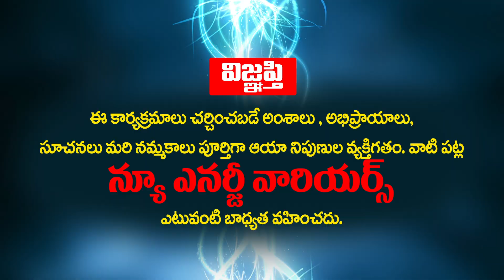వంశీ గారి గైడెన్స్ లో జ్ఞాన దీపారాధన